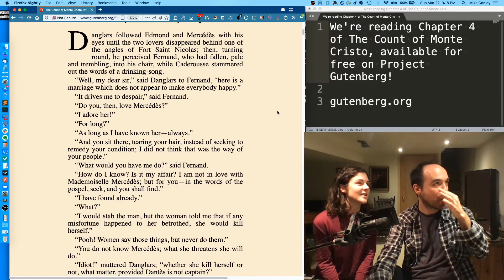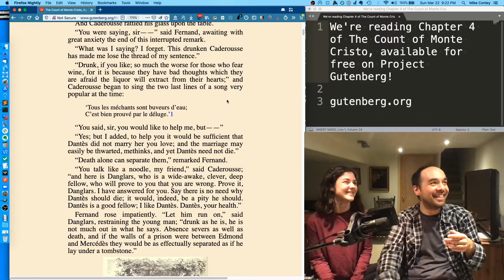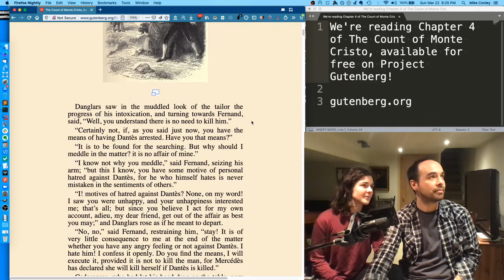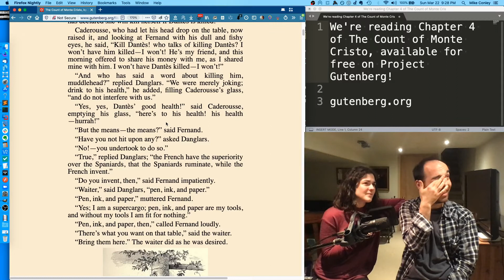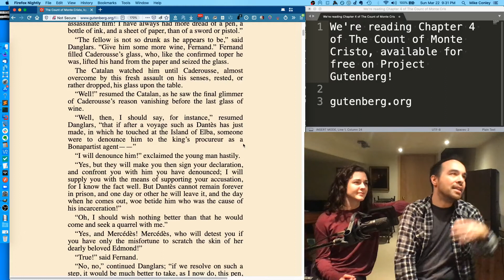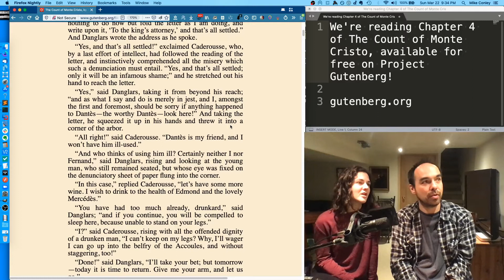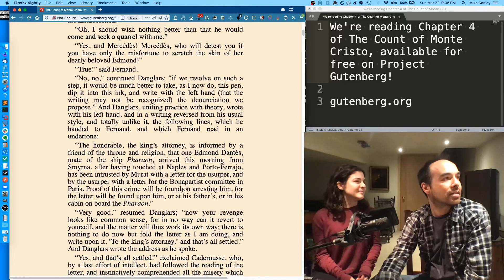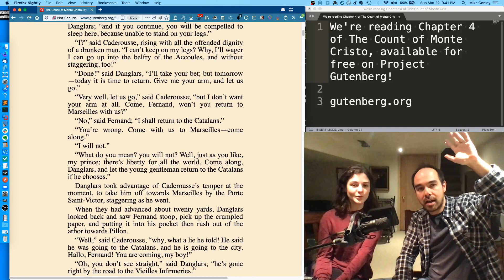Em and Mike Read: The Count of Monte Cristo (Chapter 4)